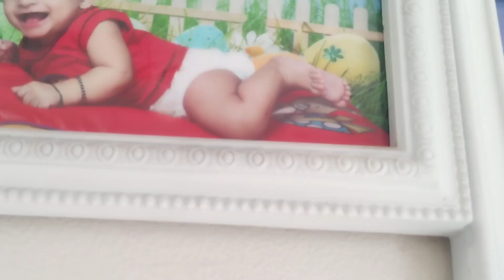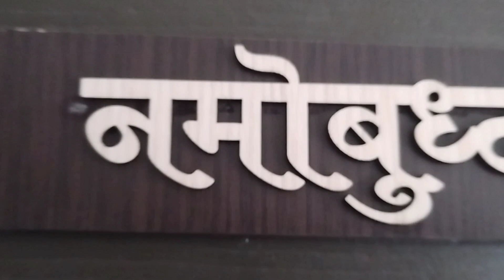Home Tour | Plant Decoration at home | Natural Decoration | 3BHK flat creative ideas of decoration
This video is made for my house tour.This video shows home decoration and organising household